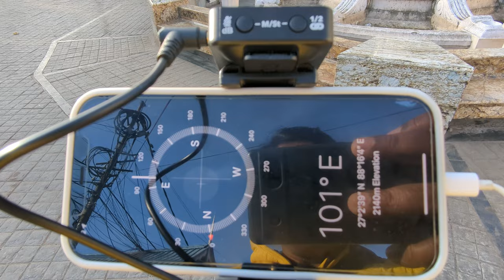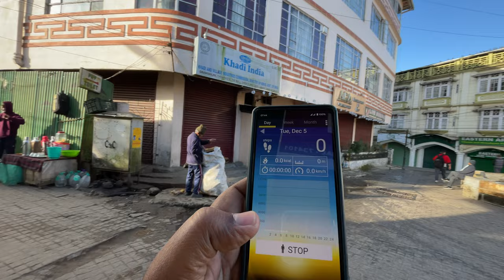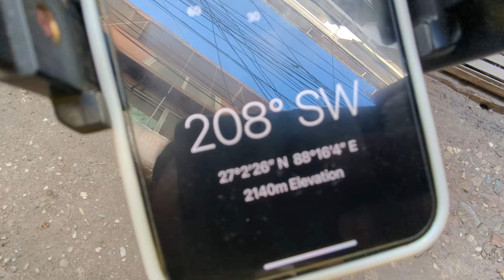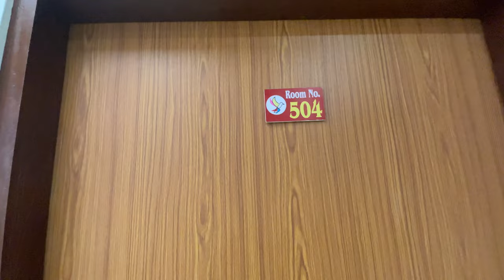Darjeeling Hotel Near Mall|Hill Queen Hotel|Darjeeling Tour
Darjeeling Hotel  :  Hill Queen

Contact Person   :  Debashis

Google Rating : 4.4/5

যেকোনো জায়গার ভ্রমণ অংশ হিসেবে সবচেয়ে গুরুত্বপূর্ণ হলো হোটেল। আমরা যখন দার্জিলিং ভ্রমণ করি তখন চেষ্টা করি যে হোটেলটিতে থাকবো সেটি যেন দার্জিলিং ম্যাল এর কাছাকাছি হয়। তাই আজ এই ভিডিওতে আপনাদের জন্য থাকছে দার্জিলিং ম্যাল থেকে 400 মিটার দূরে অবস্থিত একটি হোটেলের সন্ধান। এই হোটেলটি একটু লাক্সারি ক্যাটাগরির। আবার আপনি ১০০০ থেকে ২৫০০ টাকার মধ্যেও রুম পেয়ে যাবেন অফসিজেন বা সীজন টাইমে। আর এই হোটেলটিতে দার্জিলিং ম্যাল থেকে সমতল রাস্তা দিয়ে সোজা পৌঁছে যাওয়া যায়। অর্থাৎ আপনাকে চড়াই বা উতরাই ভাঙতে হবেনা। আরো একটি সুবিধা হল এই হোটেলের সামনে থেকেই আপনি গাড়িতে পিকআপ বা ড্রপের । আরো একটি সুবিধা হল এই হোটেলের ওপরতলা বা নিচেরতলা যেতে হলে বেশি সিড়ি ভাঙতে হবে না। আর মস্তবড় সুবিধা হল এই হোটেলে যে লিজ ওনার অর্থাৎ দেবশীষ, তিনিও এই হোটেলেই থাকেন। ধন্যবাদ 🙏।

Hotel Hill Queen is a premium hotel located in Darjeeling, West Bengal. The location is 4 km from Padmaja Naidu Himalayan Zoological Park & Himalayan Mountaineering Institute and 3 minutes from Darjeeling Mall. Guests are provided with kitchen, dining area, CCTV cameras and other amenities.Special FeaturesThe cordial and friendly staff at the hotel make sure that your stay is nothing short of comfortable. The amenities in the rooms include  TV, room heater, geyser and refrigerator.The hotel offers a variety of amenities for the every traveler.

darjeeling hotels
darjeeling hotels near mall road
darjeeling hotel
darjeeling hotel price
darjeeling hotels near mall road low price
darjeeling hotel mall road
darjeeling hotels with kanchenjungha view
darjeeling hotel booking
darjeeling hotel price 2024
darjeeling hotel price 2023
darjeeling hotel low price
darjeeling hotels under 1000
darjeeling hotel phone number
darjeeling hotel with car parking
darjeeling hotel sunrise
darjeeling hotel near keventers
darjeeling hotels near railway station
darjeeling hotels near gandhi road
darjeeling hotels near chowrasta
darjeeling hotels near mall
puri hotel
puri hotels

hotel darjeeling
hotel in darjeeling
darjeeling hotel room
darjeeling hotel food
best hotel in Darjeeling
darjeeling hotels low price